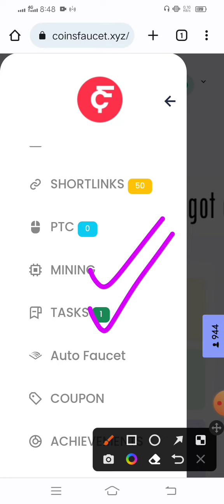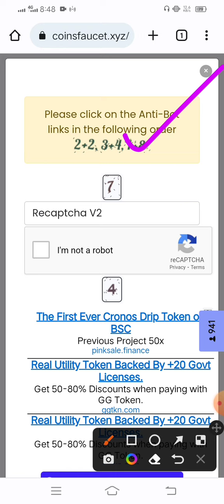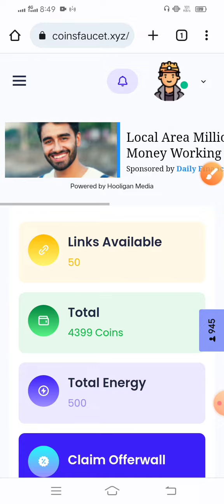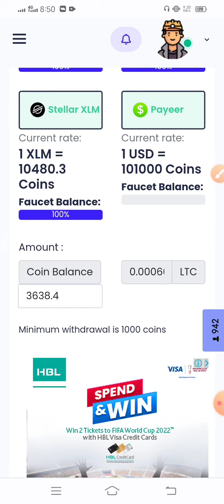Bitcoin Earning Faucetpay site | Every 3 Minute Claim | 0.09 BTC Earn | No investment | Instantwith